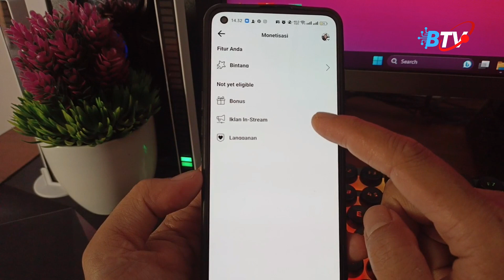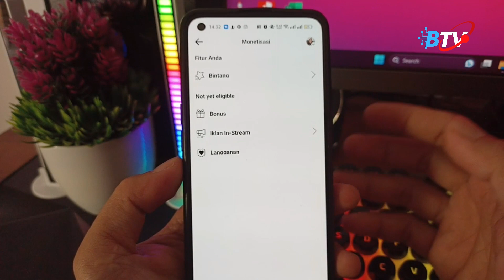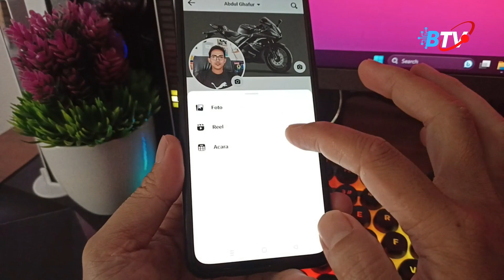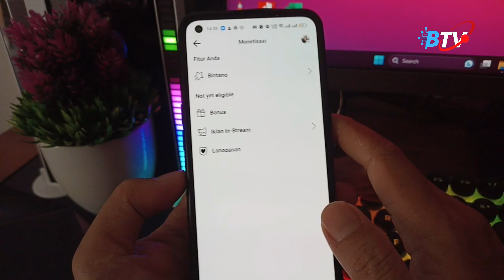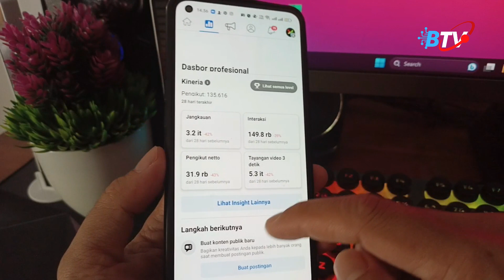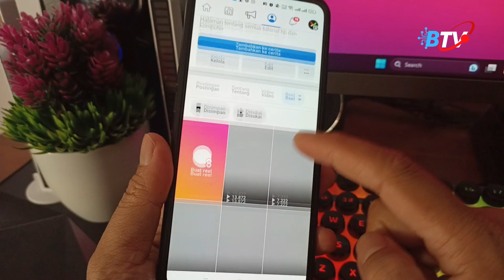Cara Kejar Jam Tayang Di Facebook Agar Cepat Terpenuhi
Di video ini kami memberikan tutorial bagaimana cara kejar jam tayang facebook agar cepat memenehi syarat 60.000 menit. kami memberikan caranya yang cepat bahkan hanya 3 hari saja sudah monet.

Abdul Ghafur